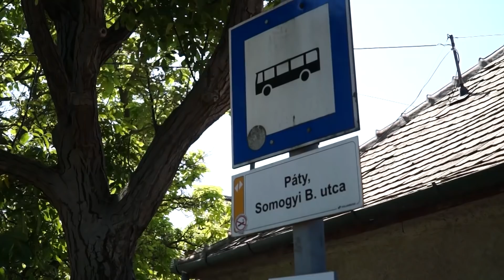Épül, szépül Páty: Buszmegállók épülnek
A részletekről Székely László polgármester számol be.